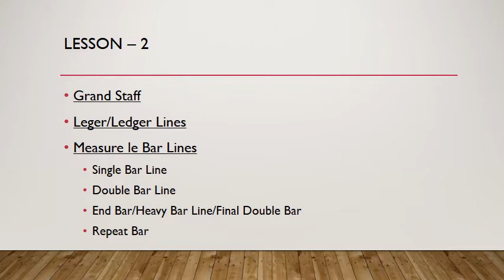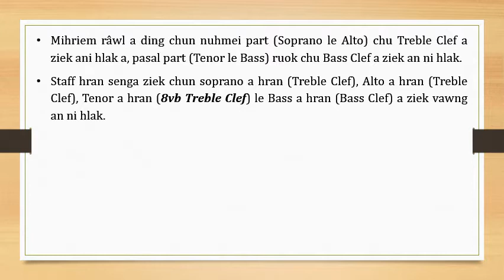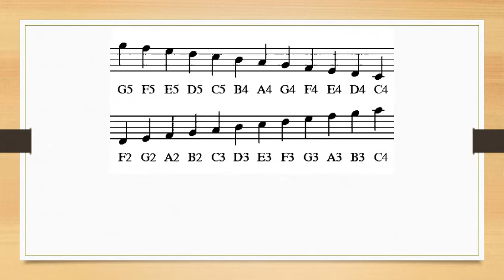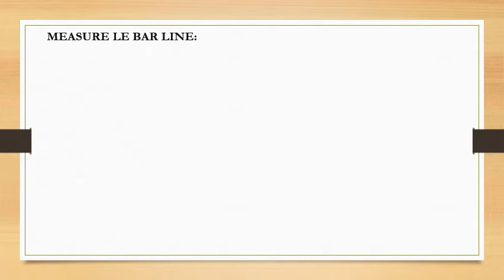Lesson 2: Music Theory - Hmar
Music Theory - Hmar